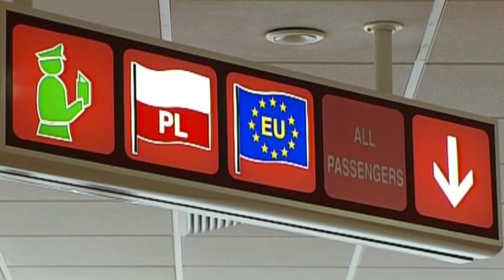EU grants visa free travel to Ukrainians - Unravel Travel TV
Following a lengthy procedure during which Ukraine has put in place major reforms, the EU grants visa-free travel to Ukrainians.